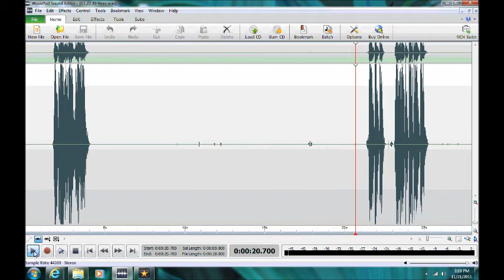Ghost/Haunting/EVP in Anne Arundel County, Maryland ("I'm Here")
EVP ("I'm Here") captured by Maryland Paranormal Research in a private residence in Arnold, Maryland on 5 Nov 2011.  In response to a more provocative request to say something to indicate an entity is there, a disembodied voice replies... "I'm Here" ..."